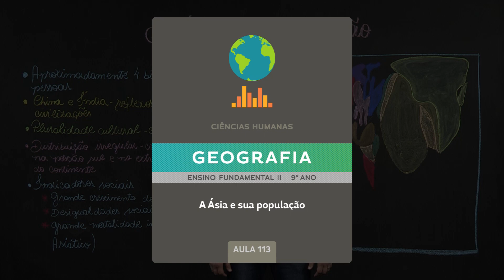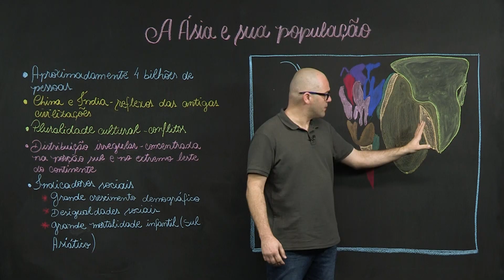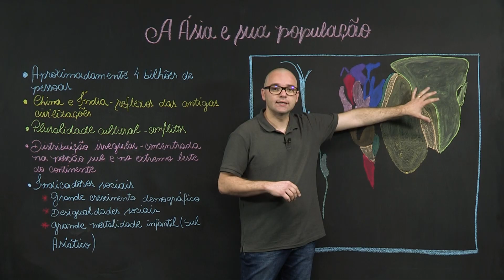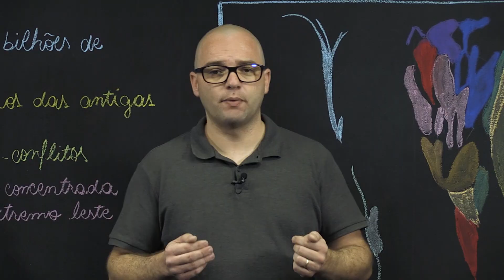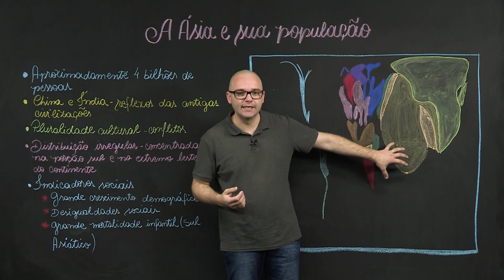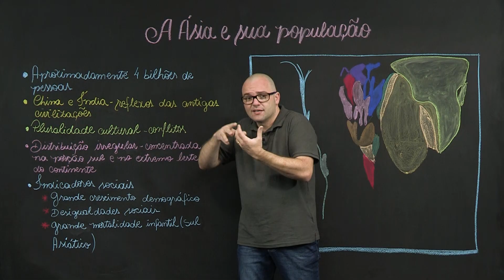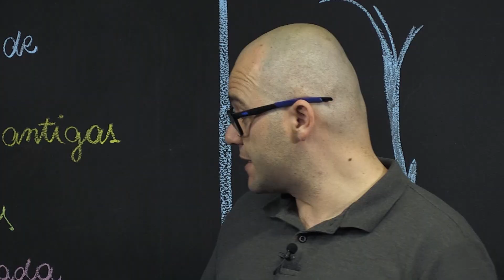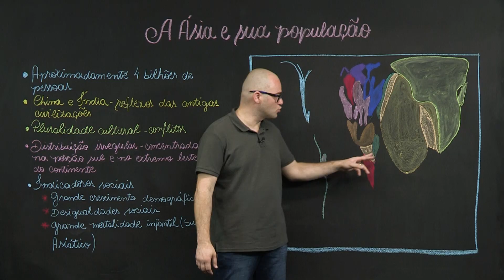A Ásia e sua população – Geografia – 9º ano – Ensino Fundamental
Como se apresenta a população asiática? Quais suas origens e características? Nesta aula, você conhecerá os aspectos demográficos do continente asiático.